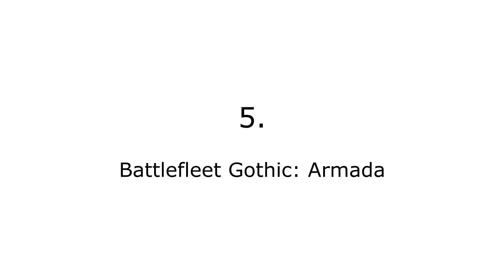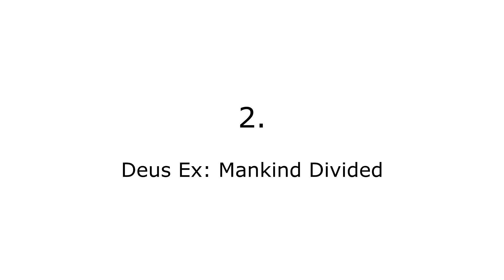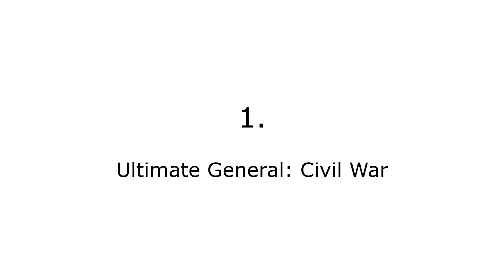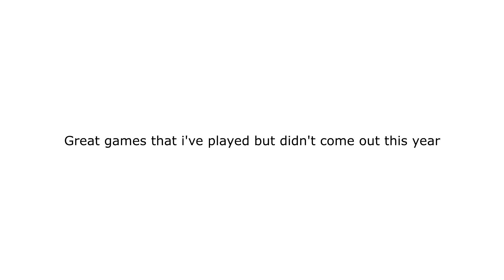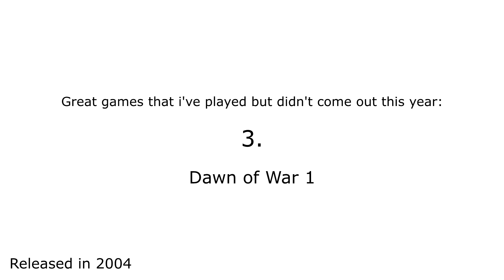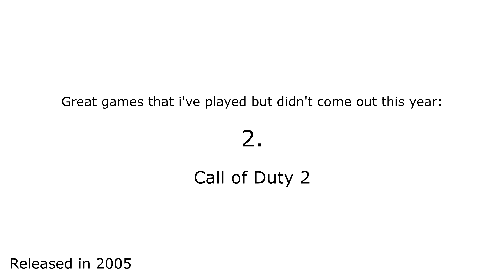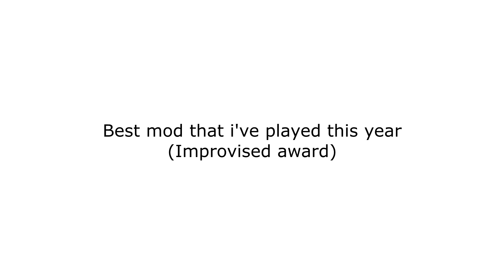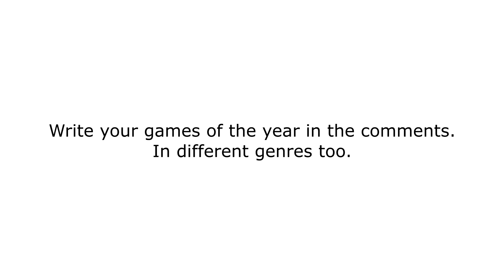RB's Games of the Year 2016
Share your own games of the year in the comments. Try picking for different genres too.